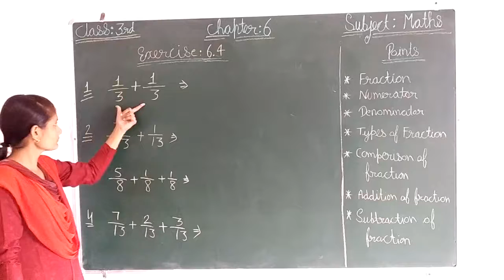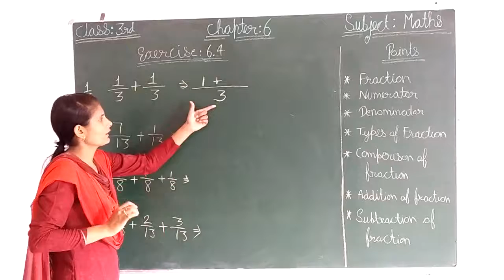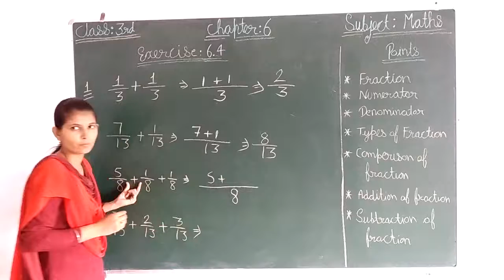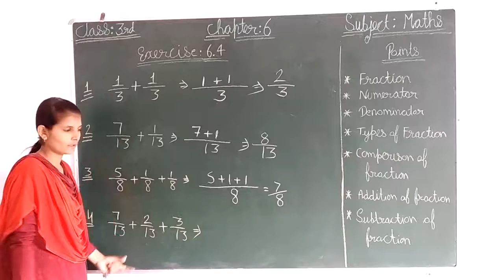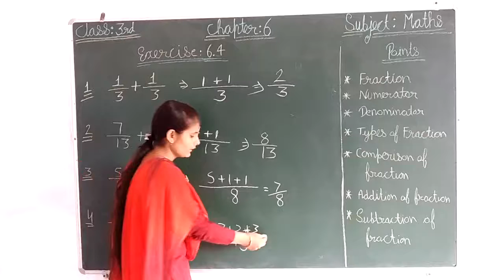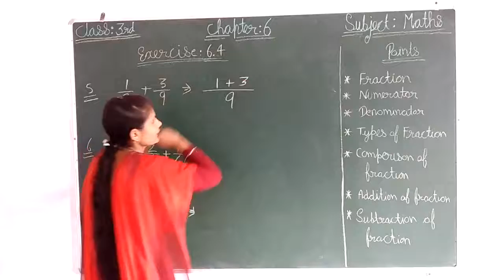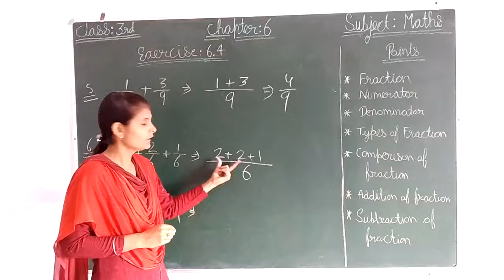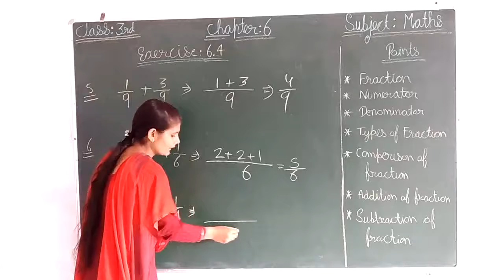Fractional Number # Ch-6 # Part-4 # 3rd standard MATHEMATICS # SGS Milakpur # By Pooja madam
Fractional Number # Ch-6 # Part-4 # Ex 6.4 # 3rd standard MATHEMATICS # SGS Milakpur # By Pooja madam

In this video, Fractional Number (Ch-6) of 3rd standard MATHEMATICS has been explained. Keep learning Keep watching.